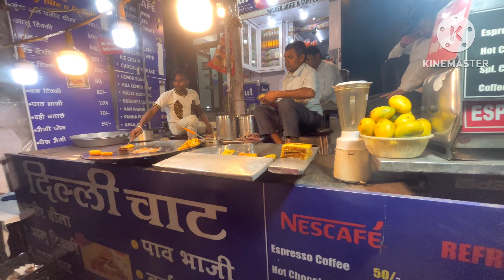Nainital Road Trip🚘Part-1😊|| ( VLOG-328 )